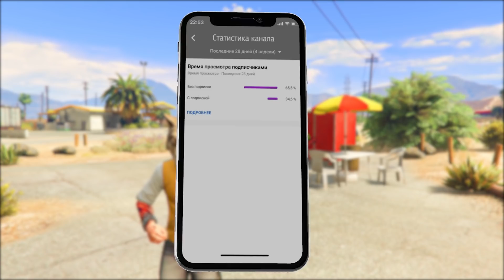УГНАЛ ЛЕТАЮЩИЙ ДЕЛОРИАН ИЗ БУДУЩЕГО ! - БИТВА ВОРОВ В ГТА 5 ОНЛАЙН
Играем в GTA 5 Online (ГТА 5 Онлайн) на PC!. Сегодня у нас шоу Битва воров в гта 5 онлайн! Нам даётся 6 минут на воровство 3 машин ! После чего проводим испытания! Победит тот игрок набравший наибольшее количество баллов за испытания!

GTA 5 Online является сетевой частью игры GTA 5, объединяющей максимум шестнадцать игроков на одном сервере. GTA Online предлагает практически тот же открытый мир, с которым мы встречались, играя Майкла, Франклина и Тревора.

Битва Воров(битва воров) -  Шоу где игроки сражаются за против друг друга. Главная задача игроков, успеть за 6 минут найти 3 крутые машины ! А чтобы выяснить у кого машины лучше мы проводим различные тесты в котором участники могут получить бал и побеждает тот игрок собравший большое количество балов!

летающий делориан из будущего